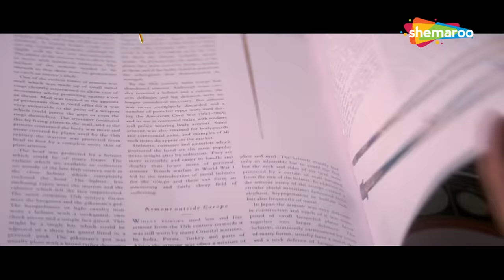CLIMAX | Phir Hera Pheri (2006) | Akshay Kumar, Suniel Shetty, Paresh Rawal, Rimi Sen, Bipasha Basu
Movie Name - Phir Hera Pheri (2006) (HD)
Star Cast - Akshay Kumar, Suniel Shetty, Paresh Rawal, Rimi Sen, Bipasha Basu